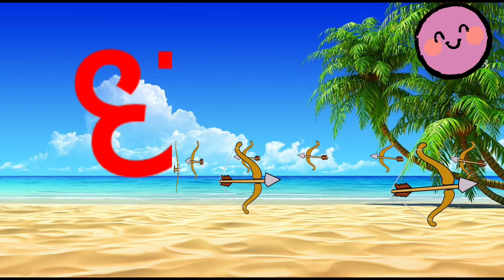क से कबूतर | क ख ग घ | हिंदी वर्णमाला | ka kha ga gha | Rhymes | Hindi Poem |Kids educational video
What is the most watched kids video on Youtube?
What is the most watched kids channel on YouTube?
What is the most famous nursery rhyme channel?
What is the most viewed nursery rhymes on YouTube?
Which is the most popular rhyme?
Where is finger kids song?
Who is Cocomelon bad for kids?
Is Cocomelon appropriate for kids?
What age rating is Cocomelon?
Why is Cocomelon for babies?
Can a 3 year old watch Cocomelon?
ChuChu TV Rain Rain Go Away Nursery Rhyme
ChuChu TV The Finger Family Song Nursery rhyme
Who wrote rain rain go away nursery rhyme?
What is the most famous nursery rhyme?
Which English poem is related to rain?
What is the rhyme for class Ukg?
What is the 1st nursery rhyme?

New youtuber !
Support New yotuber channel